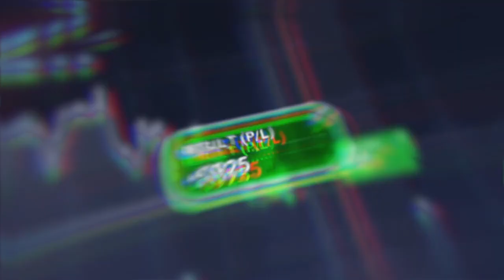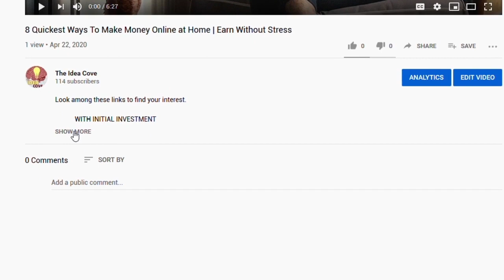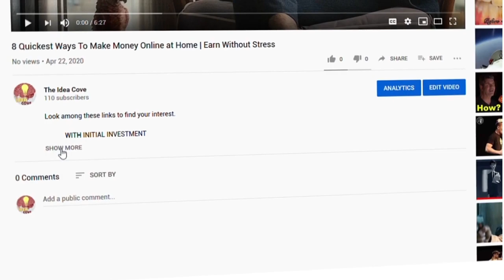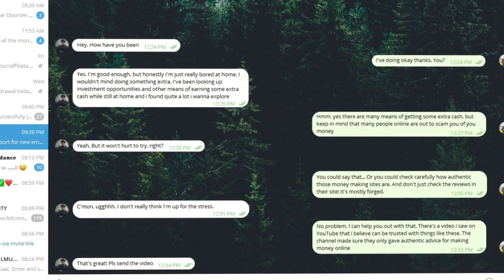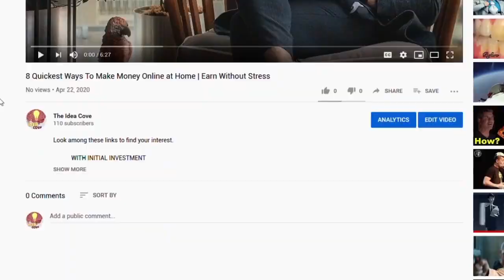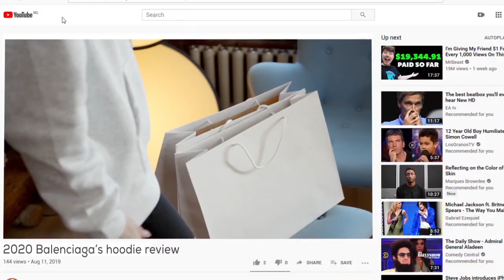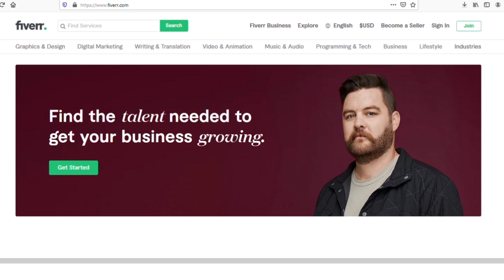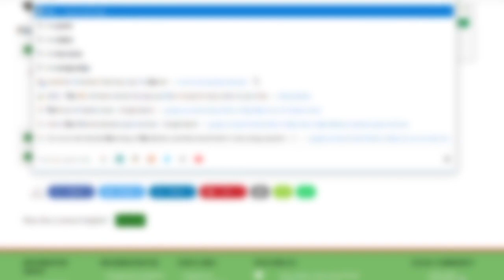Nobody Told You of These 8 Sites to Make Money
These 8 sites are among the most lucrative online earning sites out there... and No. 8 is by far the easiest to join and cashout within a week. hint: there's a bonus at the end...
Like this video to support
Look among these links to find your interest.
            WITH INITIAL INVESTMENT
DROPSHIPPING
IQ OPTION / FOREX TRADING
WIX / WEBSITE CREATION
         WITHOUT INITIAL INVESTMENT

BONUS
Watch the ending